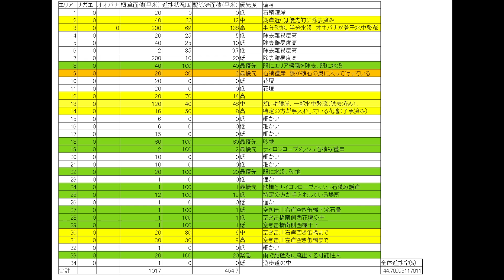外来生物駆除をしていたら、いつの間にか護岸修復工事になっていた件【エリア9】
第三者に対する誹謗中傷に言及された場合は即、削除＆ブロックとさせていただきます。

■あれば湖岸のお手入れが、はかどる機材

■PC
CPU：intel Core i7 6700K 4.0GHz(Max 4.6)

OS：Windows10 home

GPU2：玄人志向 ビデオカード GEFORCE GTX 1060搭載 GF-GTX1060-E6GB/OC2/DF

・自作